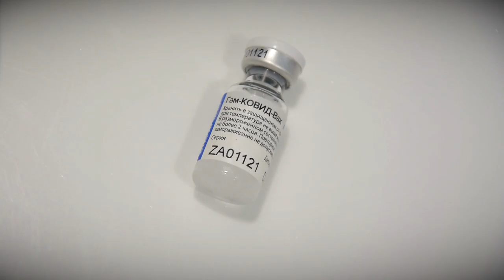В Тверскую область приехала новая партия вакцины от коронавируса - Спутник V